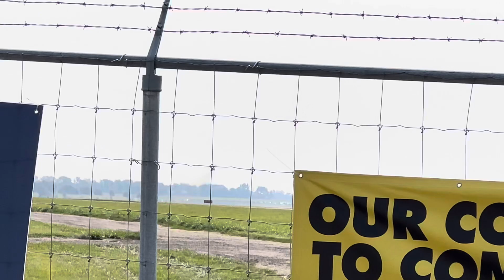Must see arrival at London Ontario Canada Airshow